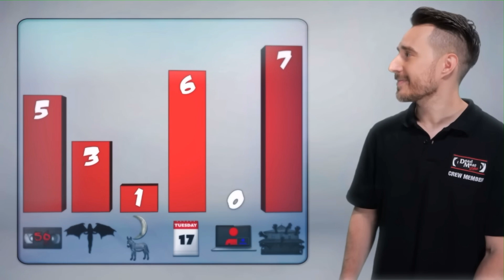Dead Meat Numbers (August 2024)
Old (2021) KILL COUNT [08/02/2024]

Return of the Living Dead (1985) KILL COUNT [08/09/2024]

Beetlejuice (1988) KILL COUNT [08/16/2024]

V/H/S (2012) KILL COUNT [08/23/2024]

Sabrina Carpenter's TASTE (2024 Music Video) KILL COUNT [08/28/2024]

Abigail (2024) KILL COUNT [08/30/2024]